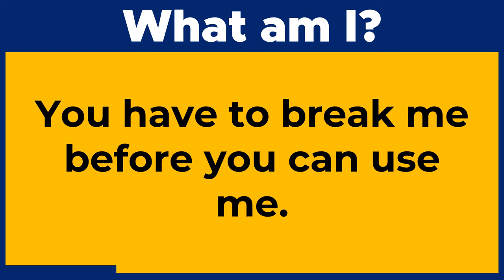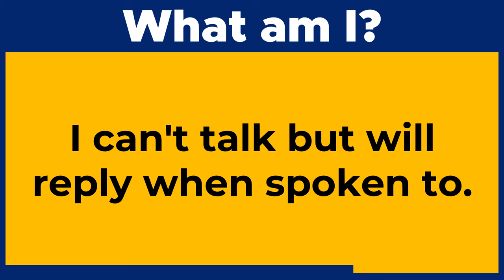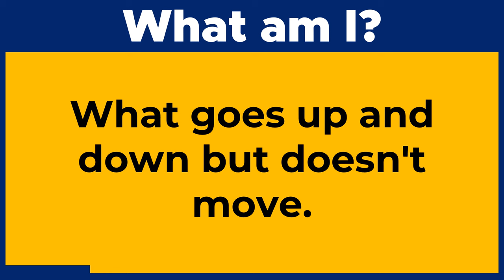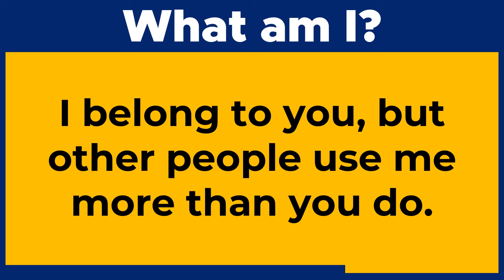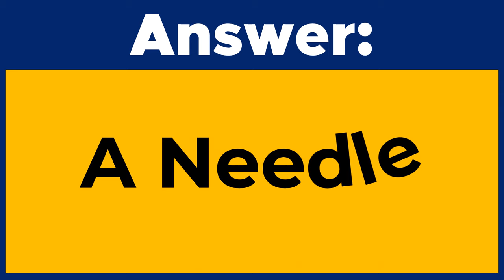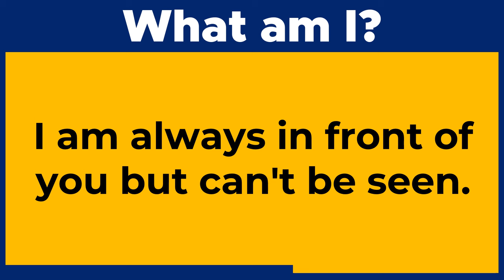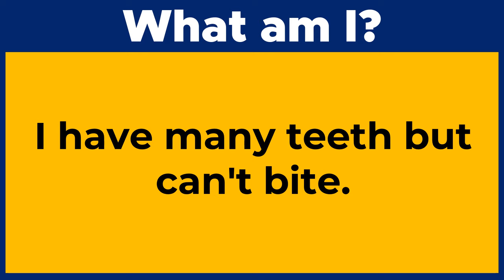Easy English Riddles With Answers To Test Your Brain IQ ｜ What Am I？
Welcome to the ultimate brain-teasing experience! Our latest video, "Easy English Riddles With Answers To Test Your Brain IQ ｜ What Am I？," is your gateway to a world of mind-bending puzzles and clever solutions. Get ready to challenge your intellect and have a blast solving these engaging riddles!

In this video, we present a curated collection of easy English riddles designed to put your brain to the test. Each riddle is crafted to be both entertaining and thought-provoking, ensuring an enjoyable experience for viewers of all ages. From witty wordplay to intriguing scenarios, these riddles are bound to keep you hooked from start to finish.

- Sharpen your cognitive skills with fun and accessible riddles.
- Answers provided to enhance the interactive learning experience.
- Engaging narration and visual cues for a dynamic viewing experience.
- Perfect for individuals, classrooms, or social gatherings.

🧠 **Test Your IQ**: Challenge yourself and solve these riddles – comment your answers below!